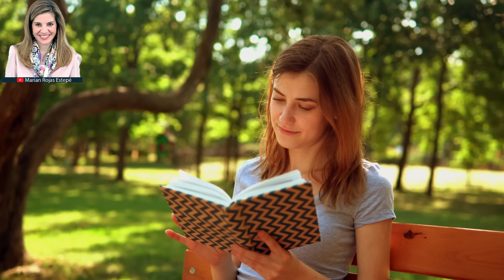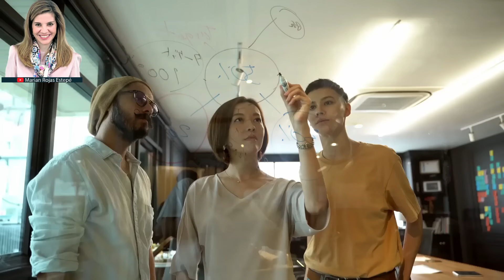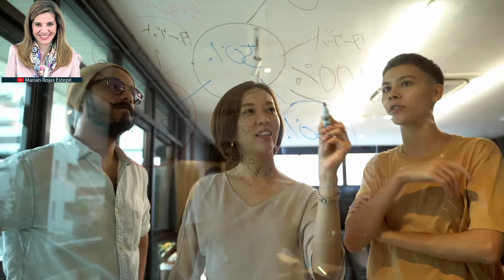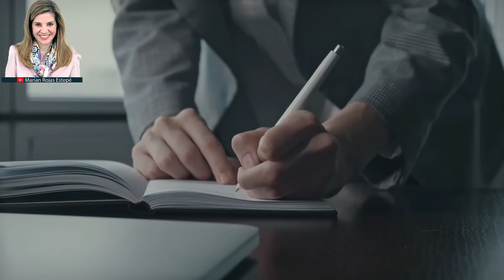PRACTICA ESTO EN CASA Y PODRÁS VENCER TODOS TU MIEDOS ||MARIAN ROJAS ESTAPÉ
PRACTICA ESTO EN CASA Y PODRAS VENCER TODOS TU MIEDOS ||MARIAN ROJAS ESTAPÉ

En este nuevo video os vengo a mostrar y a explicar como podemos mejorar nuestros miedos, os doy unos tips para que os practiqueis en casa se que sera de mucha ayuda si lo aseis, tal y como os recomiendo.

👇 AQUÍ PUEDES CONSEGUIR MIS LIBROS 👇
✅ Cómo hacer que te pasen cosas buenas
✅ Encuentra tu persona vitamina